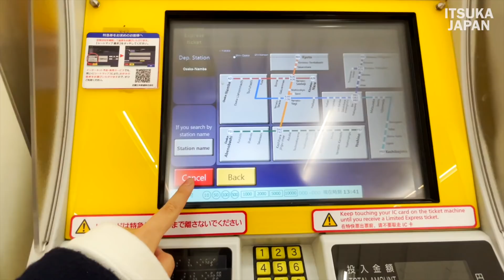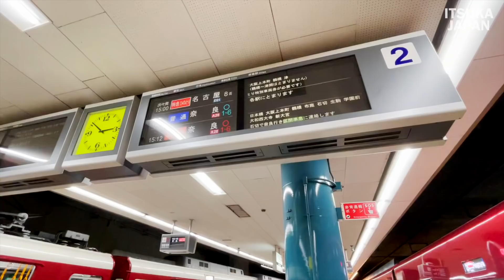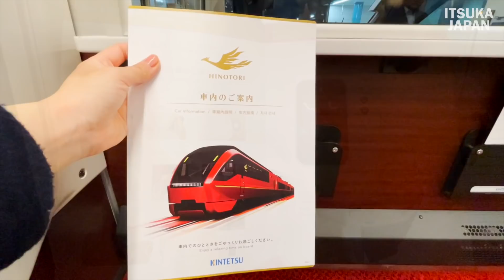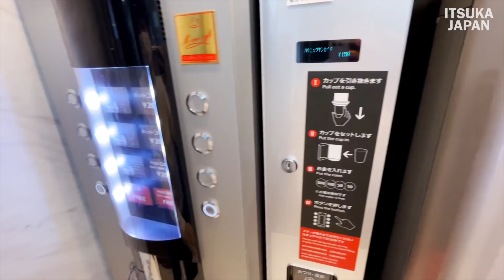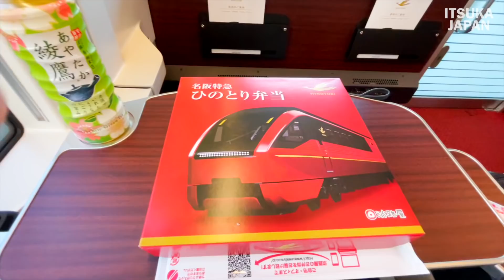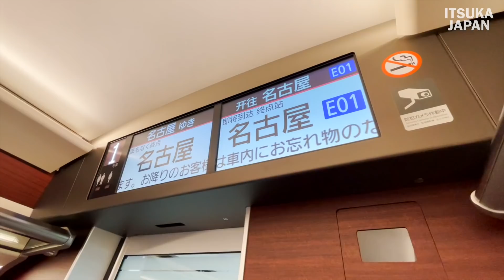Premium Seats on the "Hinotori" Luxury Train Express.Osaka - Nagoya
The Kintetsu 8000 series train is a limited express train operated by Kinki Nippon Railway since March 14, 2020. Its nickname is "Hinotori.

💰Price breakdown
Segment Osaka Namba Station - Nagoya Station
Train ticket $2410 $20.94
Limited express ticket ¥1930 $16.77
Hinotori Premium seat fare ¥900 $7.82

Premium cars
The first carriage on each side is a premium carriage.
The seats are lined up in rows of two plus one with electrically reclining seats made of genuine leather, and the seat pitch is 1,300mm, one of the largest in Japan for a railroad car, which is equivalent to that of Grand Class and First Class of domestic passenger planes. The seats are equipped with large headrests with height and angle adjustment functions, electric leg rests, seat heaters, and reading lights. All seat recliners can be operated by remote control, and the recliners, headrests, and legrests can be operated independently. However, when the seats are facing each other, the leg rests interfere with each other. It is equipped with electric free-stop roll curtains and spot air conditioning that can be opened and closed manually.
The interior is based on beige and dark wood, with red and black checkered carpeting. The LED indirect lighting on the ceiling can be adjusted to full color, and lights up in blue before arriving at the terminus station during the Meihan Limited Express service.
Regular cars
The middle carriage is a regular carriage, with 2+2 rows of reclining seats equipped with height-adjustable footrests. The seat pitch is 1,160 mm, which is the same as that of green cars of Shinkansen and conventional limited express trains of JR companies. Both reclining seats and roll curtains are manually operated, and the interior is decorated in gray, natural wood, and gray wood tones.　Reference Wikipedia

【前面展望】近鉄特急「ひのとり」 プレミアムカー最前列に乗車 大阪上本町駅→近鉄名古屋駅 2/9-01